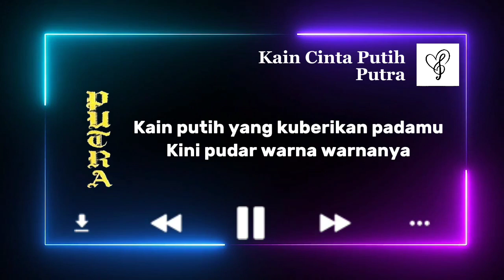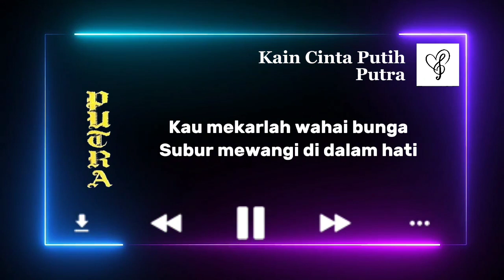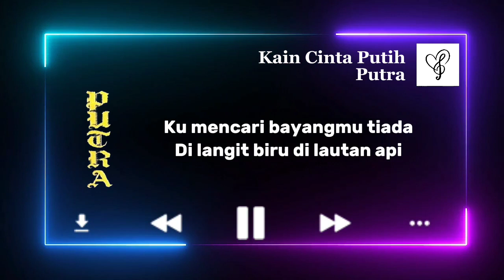Kain Cinta Putih - Putra